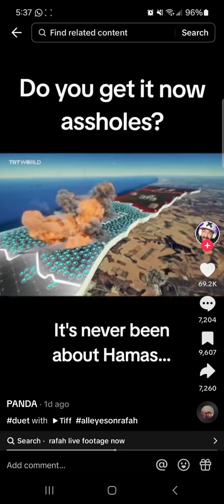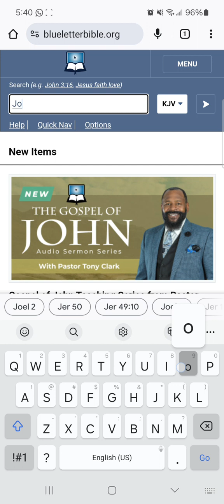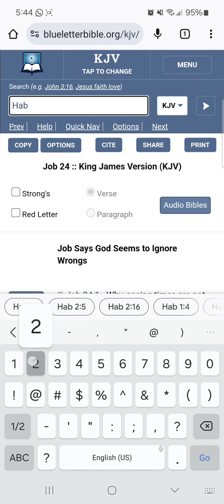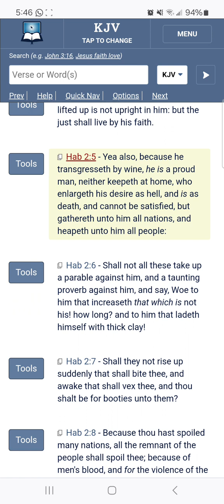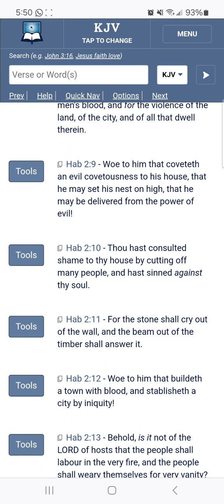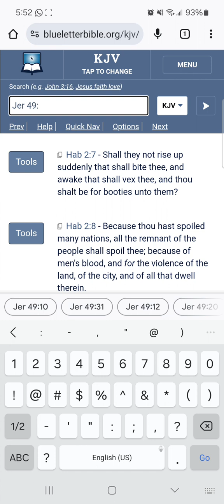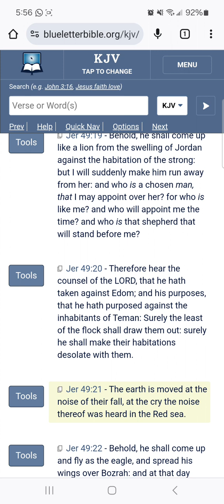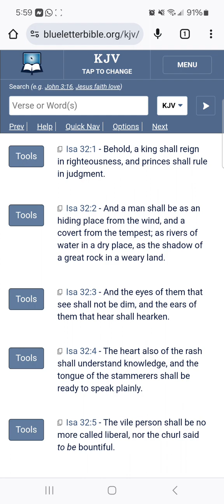Amalek Out Decimating Lands While Distracting You With This Kendrick/Drake Fiasco